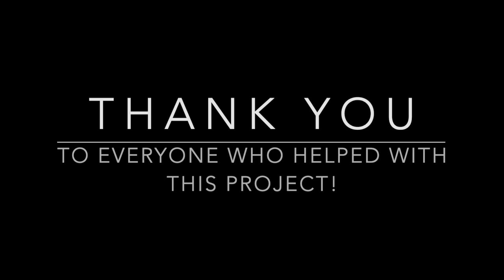Epic Home Gym Built Out Of My Detached Garage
Over less than a year, my friends and I built out an amazing home gym inside my detached garage. The equipment I own estimated a total cost of less than $10,000.00 for all the weights, racks, and plates/bars.